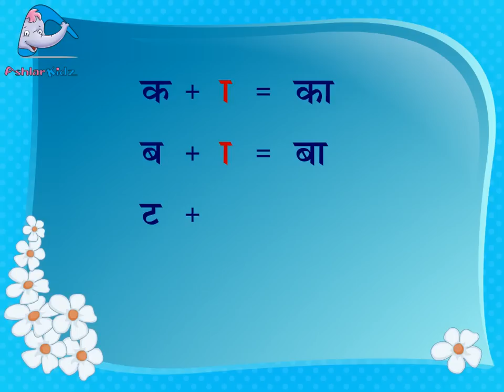HINDI:: CHAPTER OF AA KI MATRA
Learning   is most effective when it feels relatable to our own lives. ASHLAR books & CDs are lovingly designed to help you teach the kids playfully. Not just for inducing fun but to get the child directly involved with what is being taught.